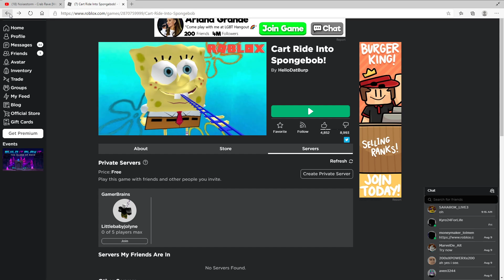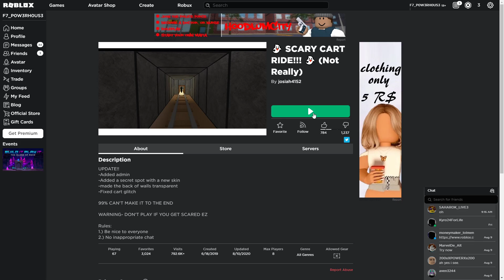Cart riding with Mini and SmallBrain Epicly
In this video we epicly cart ridddedode.